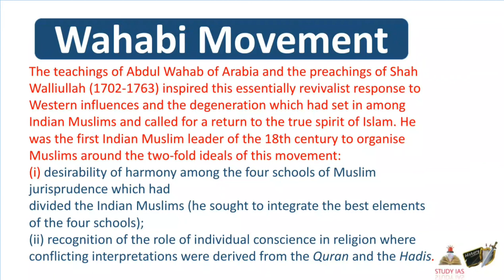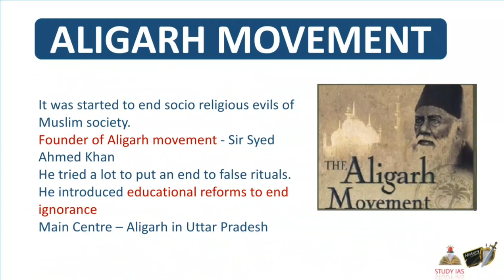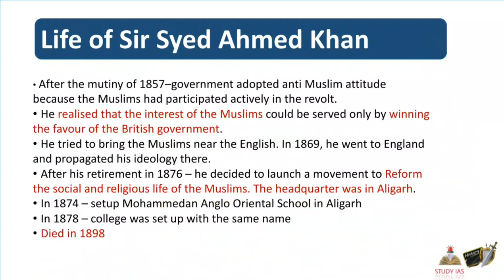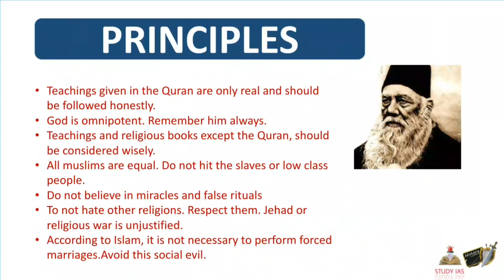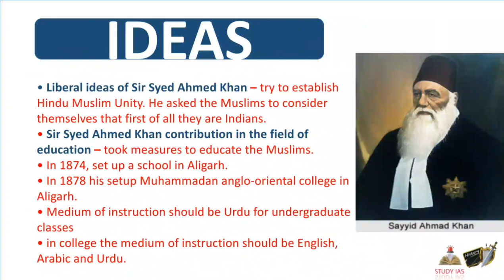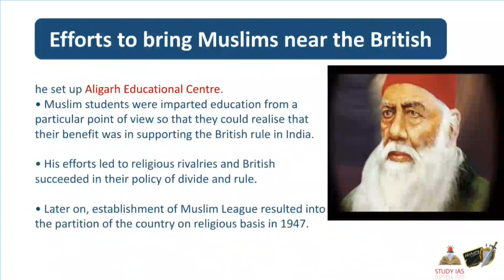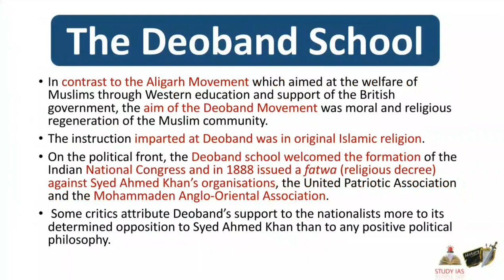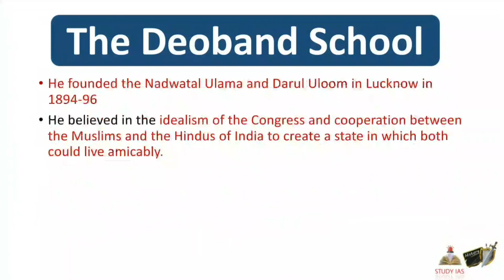Muslim reform movememt | Modern India History Crash Course for UPSC IAS Prelims & Mains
MODERN INDIA HISTORY SUMMARY  FOR UPSC IAS 2019 EXAMINATION - CRASH COURSE
BY - Pragya Mittal